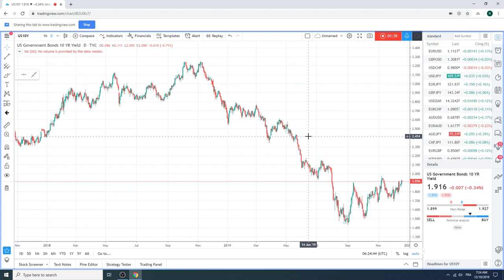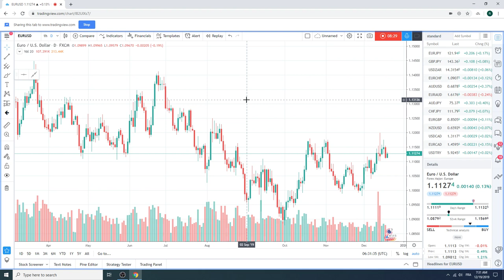Traders Morning Call, 19Dec19 - PrivateerFX